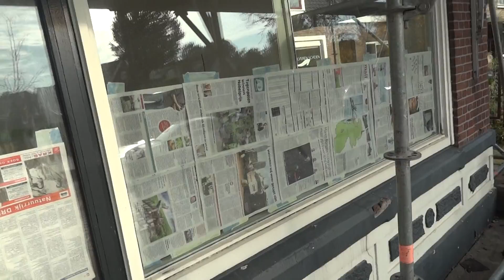kade16 buiten 22oktober2013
Een blik op de buitengevel op 22 oktober 2013: de kunststof goten zijn aangebracht, ook de kunststof boeiborden. De reparaties aan de gevel zijn in volle gang. Door het huis, over de volledige breedte van 13 meter, lopen twee enorme stalen bielsen, deze steken net iets te ver uit waardoor de muur beschadigd is geraakt. In het laatste open stuk is zo'n biels nog te zien, deze zal een stukje worden afgeslepen, daarna wordt ook daar de muur hersteld.